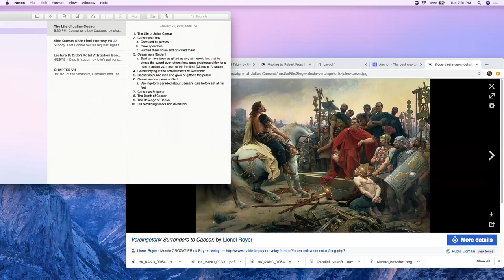The Great Men Podcast 004: Julius Caesar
In this return-episode of The Great Men podcast, Mr. Oscar Ortiz and I are joined by Mr. David Oldham to discuss Plutarch's "The Life of Caesar". Below are just a few of the topics we discussed:

The Life of Julius Caesar
Caesar as a boy
Captured by pirates
Gave speeches
Hunted them down and crucified them
Caesar as a Student
Said to have been as gifted as any at rhetoric but that he chose the sword over letters; how does greatness differ for a man of action vs. a man of the intellect (Cicero or Aristotle)
Caesar crying at the achievements of Alexander
Caesar as public man and giver of gifts to the public
Caesar as conqueror of Gaul
Vercingetorix paraded about Caesar’s dais before sat at his feet
Caesar as Emperor
The Death of Caesar
The Revenge of Caesar
His remaining works and deification